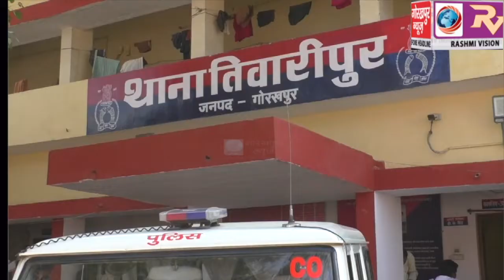तिवारीपुर थाना क्षेत्र में ऑनलाइन ट्रान्जैक्शन कराकर लोगों से ठगी करने वाले 25 हजार के ईनामी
तिवारीपुर थाना क्षेत्र में ऑनलाइन ट्रान्जैक्शन कराकर लोगों से  ठगी करने वाले 25 हजार के ईनामी अभियुक्त को पुलिस ने किया गिरफ्तार, सीओ कोतवाली ने कहा फर्जी दस्तावेजों ने करता था ठगी